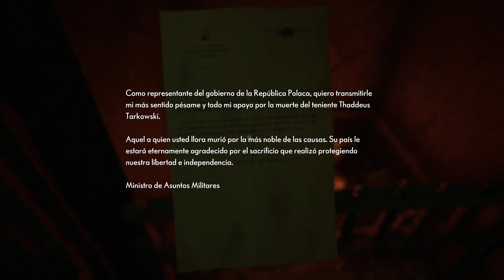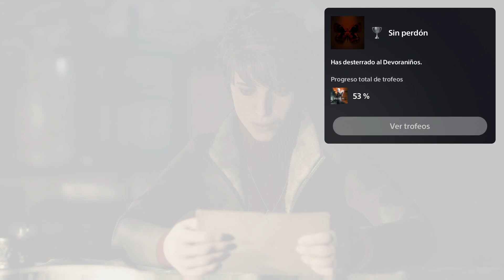The Medium #6 | Platinum Walkthrough 100% | Gameplay Español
Sexto episodio de la serie de The Medium para sacar el platino - Walkthrough 100%.